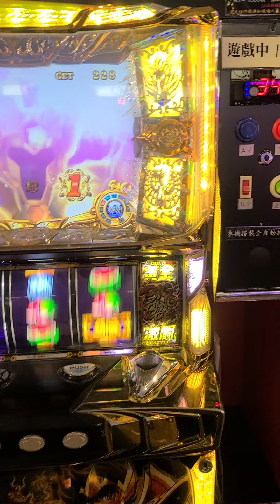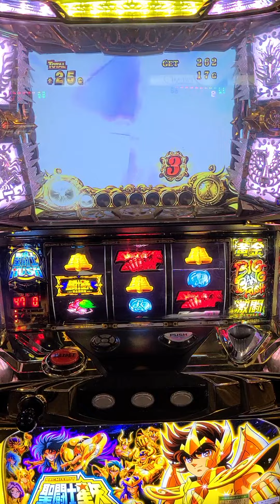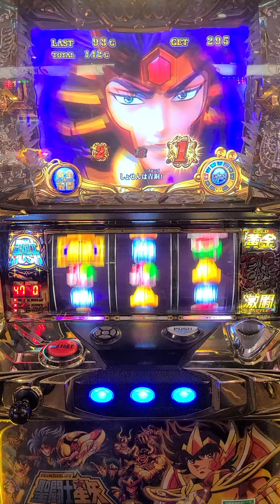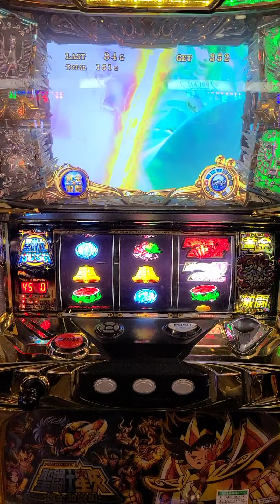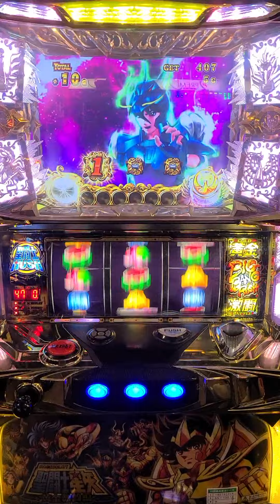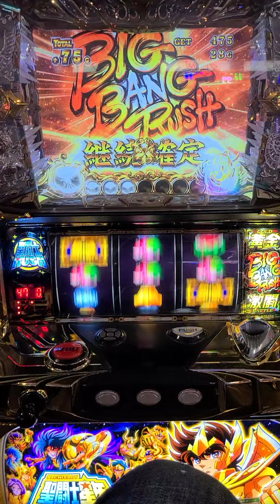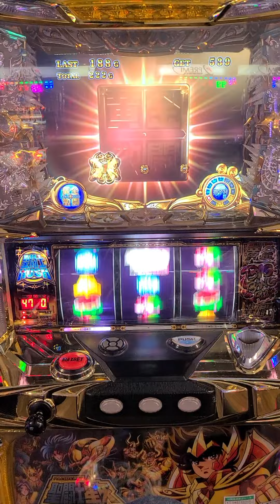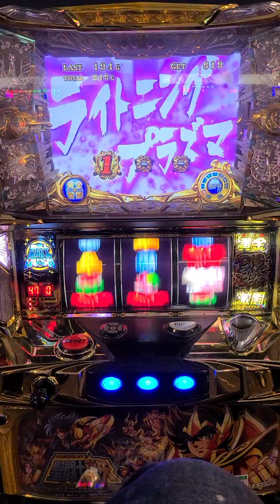聖鬥士星矢-黃金激鬥篇 解禁開放第一件事，就是先打這台系列的聽歌嗨ㄧ下!!